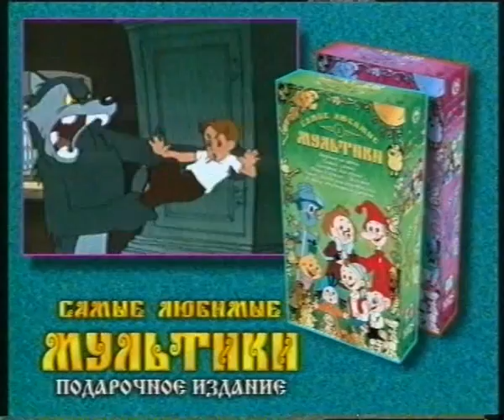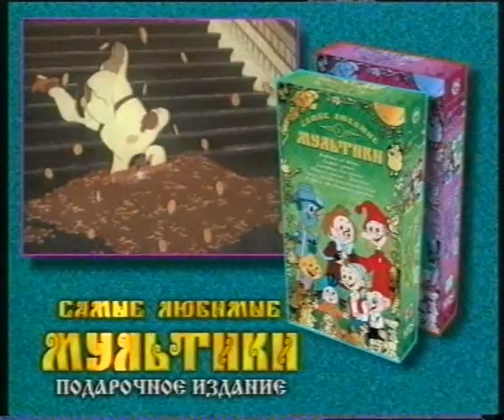Реклама (VHS) Наполеон